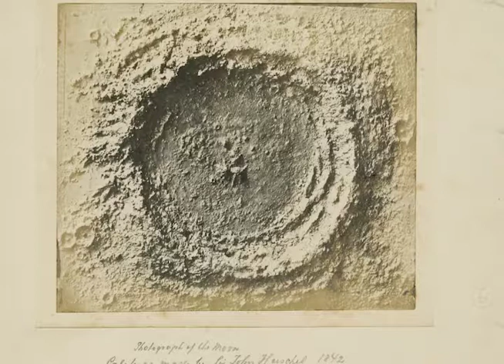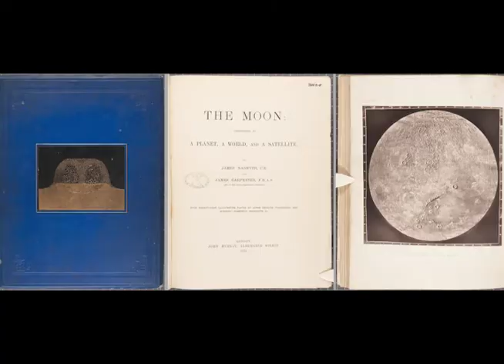A Word With Art Professors Casey McGuire and Mark Schoon on Faking Photos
How do you fake a fake photo? And how do you turn that into a successful exhibition? Listen to Art professors Casey McGuire and Mark Schoon tell you how.